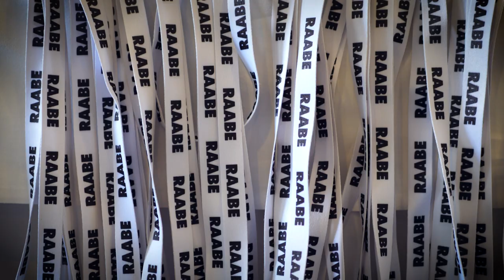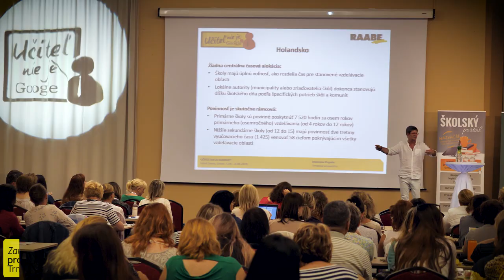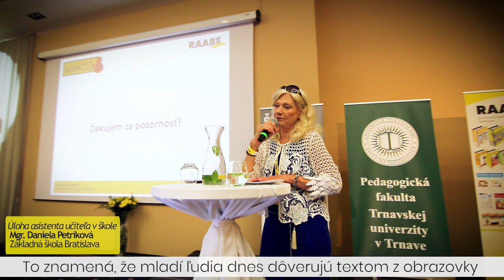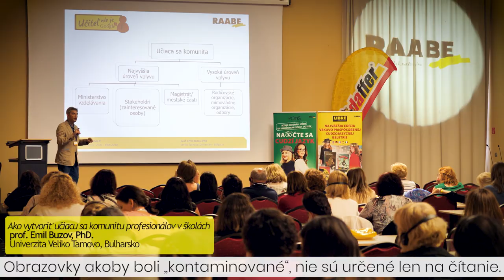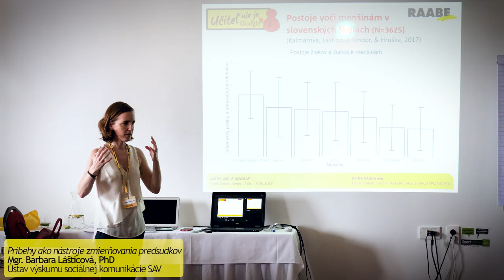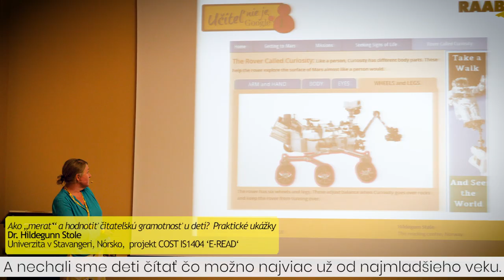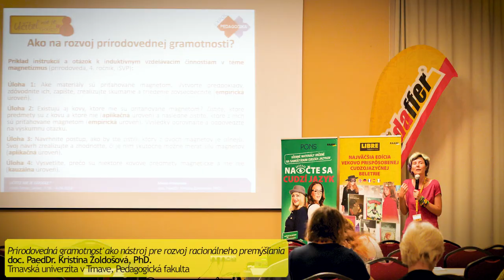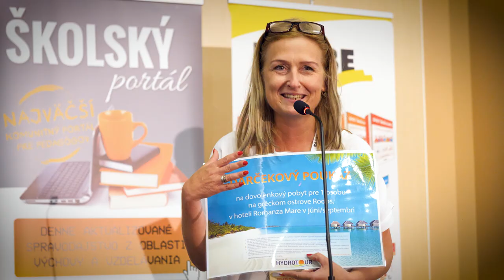Učiteľ nie je Google 5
To najlepšie zo 7. ročníka medzinárodnej odbornej konferencie Učiteľ nie je Google 5, ktorú pre učiteľov z celého Slovenska pripravilo odborné nakladateľstvo Dr. Josef RAABE Slovensko.